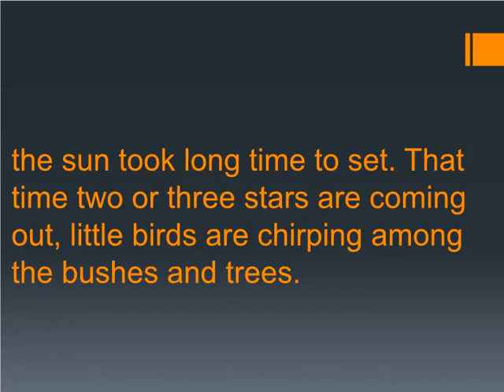Summary Of A Night in June By William Wordsworth | A Night in June Analysis - High school